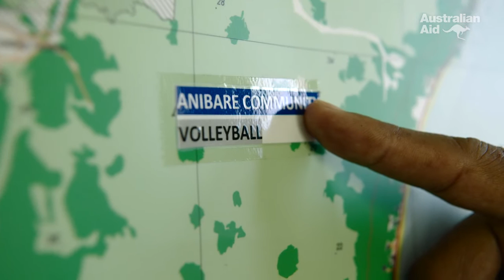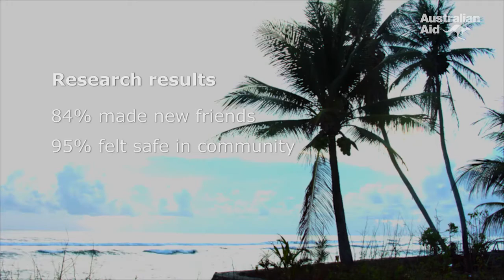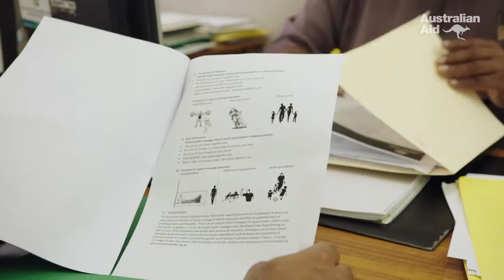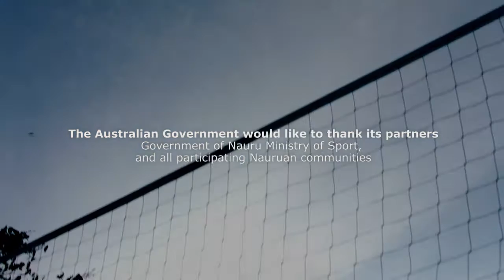Promoting community cohesion and women's empowerment through sport in Nauru